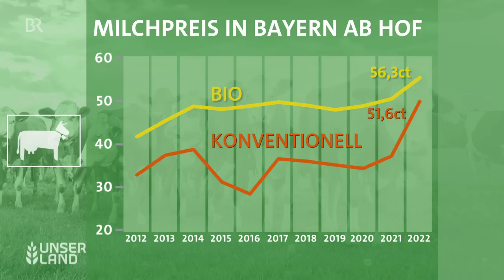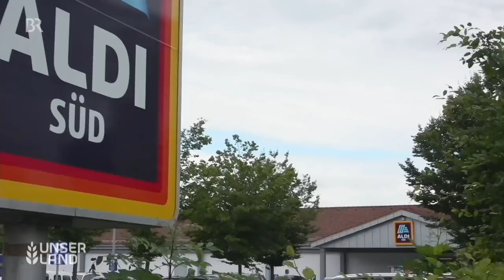Umstellung auf Bio Landwirtschaft: Landwirte beklagen Energiekosten und Milchpreis | Unser Land | BR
Die Energiekosten sowie der sinkende Milchpreis beeinflussen auch die bayerische Landwirtschaft. Vor allem die Bio Landwirte klagen, denn der Bio Milchpreis ist so nah am Preis für konventionelle Milch wie noch nie. Ist die Umstellung von konventioneller auf biologischer Landwirtschaft dadurch rückläufig?

Die Produktions- und Energiekosten auf landwirtschaftlichen Betrieben sind in den letzten Monaten enorm gestiegen. Neben den Stromkosten vor allem auch die Dieselpreise. Mit diesen Kostensteigerungen für Energie kann der Bio Milchpreis nicht mithalten. Biobauern, die im Stall ihre Kühe melken, bräuchten eigentlich mehr Milchgeld von der Molkerei. Doch Molkereien und Käsereien können nicht mehr zahlen, weil Bio Milchprodukte im Naturkostfachhandel weniger gekauft werden. Nur der Absatz von Milch und Käse in Discountern hat leicht zugenommen.

Das bayerische Landwirtschaftsministerium sieht darin ein verheerendes Zeichen. Eigentlich sollten in Bayern bis 2030 30% der Fläche biologisch bewirtschaftet werden. Nur wenn der Absatz für Bio Produkte wächst, können auch mehr Landwirte ihre Bauernhöfe auf biologische Landwirtschaft umstellen. In Krisenzeiten aber sparen viele Verbraucher bei Lebensmitteln und kaufen möglichst günstig.